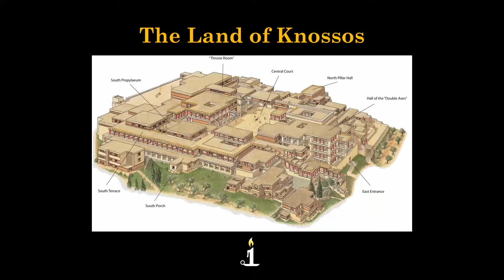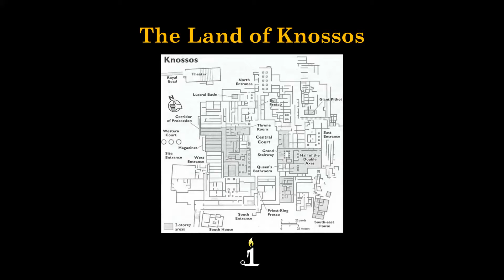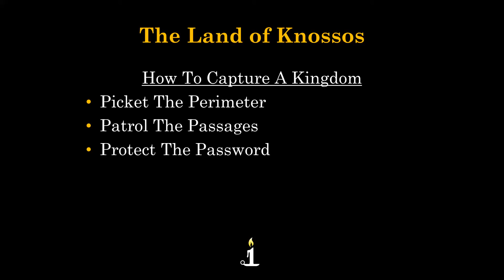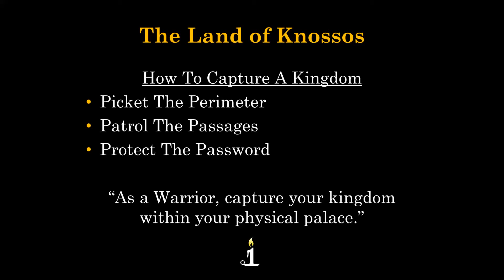The Land of Knossos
Exploring the Palace of Knossos for secrets of the royal guards.